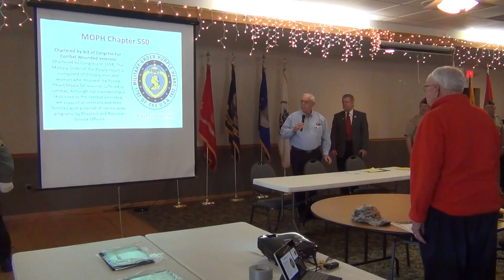Part1Opening 6th Annual Vietnam Veterans Day Eau Claire/Chipewa20160402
Part 1 of 5 Opening ceremony Vietnam Veterans Day  April 2nd 2016 Eau Claire and Chippewa Counties.

Master of Ceremonies, Leroy Jansky, 2016 Committee Chairman

Posting of the Colors by Vietnam Veterans of America Chapter #5. Singing National Anthem, Warren Petryk, Wisconsin 93rd Dist. Assembly.

Prayer by Chaplin, Ron "Preacher" Clutter, Vietnam Veterans, US Army.

 POW/MIA Table, Harry Bauer, Cmdr. American Legion Post 77

Opening Comments by Leroy Jansky and Dennis Wood

Recognize Veterans Present.